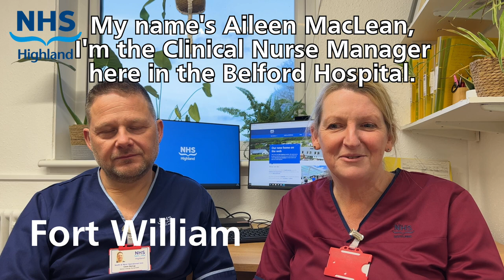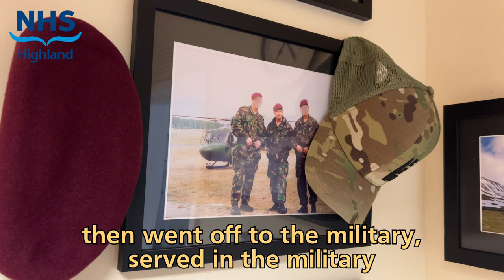Belford Hospital Nursing and Lochaber Mountain Rescue (subtitled)